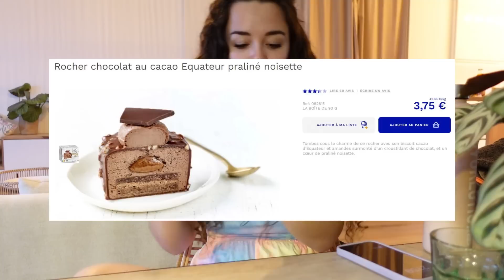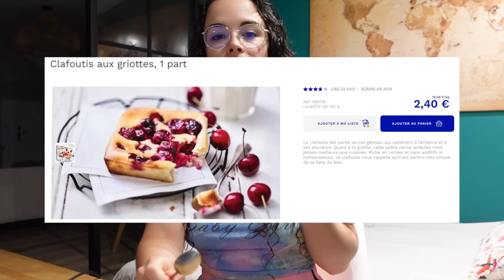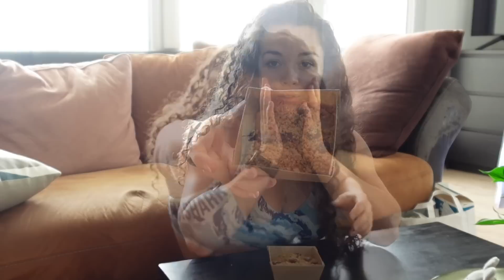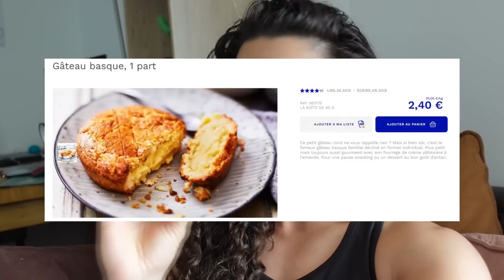JE TESTE LES PÂTISSERIES PICARD 🍰 | Calories, saveurs, mon avis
- Pas de régime, on fait les choses intelligemment !
- Perds du gras efficacement !

Dans cette vidéo, je teste des pâtisseries individuelles picard et je vous donne mon avis, et vous partage les macro. Etant une fan de sucrée, j'ai pris beaucoup de plaisir à tourner cette vidéo. Je vous explique également en quoi c'est possible d'intégrer ces pâtisseries dans votre diète 🥰.

Ma chaine ASMR : ASMR with Margot

00:00 Intro
02:31 Entrainement jambes
03:10 Recette vegan Koro
04:06 Pâtisserie n°1
05:57 Pâtisserie n°2
07:41 Pâtisserie n°3
08:17 Pâtisserie n°4
09:49 Pâtisserie n°5
11:17 Pâtisserie n°6